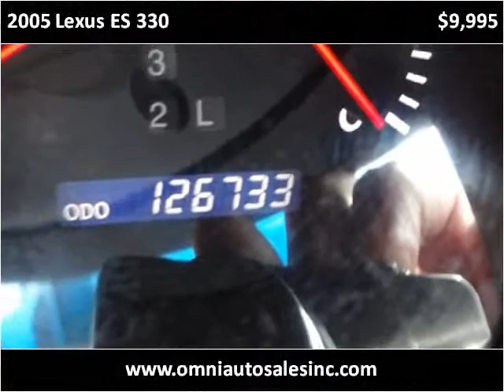2005 Lexus ES 330 Used Cars Whiting IN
This 2005 Lexus ES 330 is available from Omni Auto Sales.